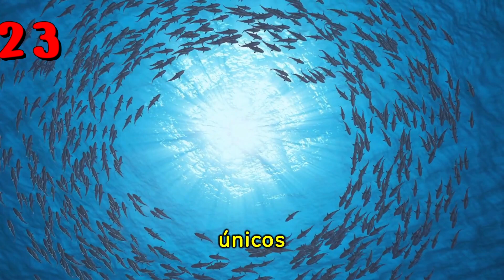25 cosas que no sabias hace 5 minutos #9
¡Prepárate para un viaje fascinante a través de 25 hechos sorprendentes que seguramente te dejarán boquiabierto! En este video lleno de curiosidades, exploraremos desde misterios naturales hasta datos intrigantes sobre la historia y la tecnología, todo en casi 5 minutos de pura maravilla.